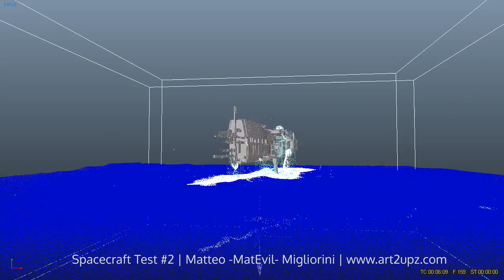RnD: Spacecraft V.002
Realflow 2013 test